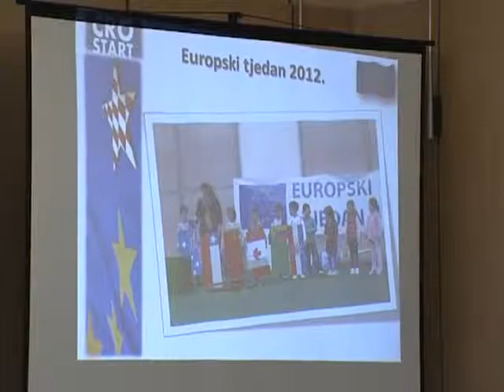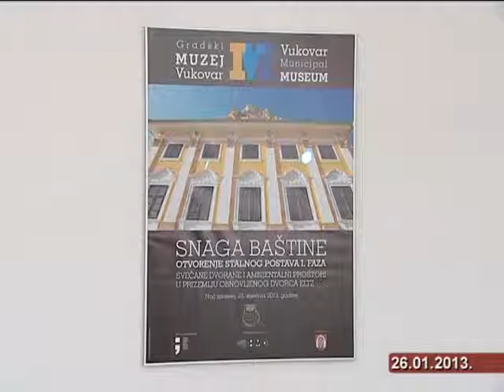201301-27-Nedjeljni Dnevnik bez sata